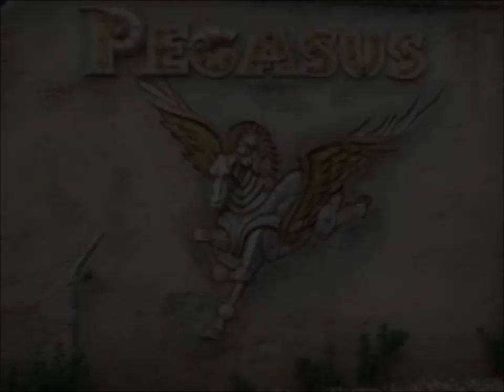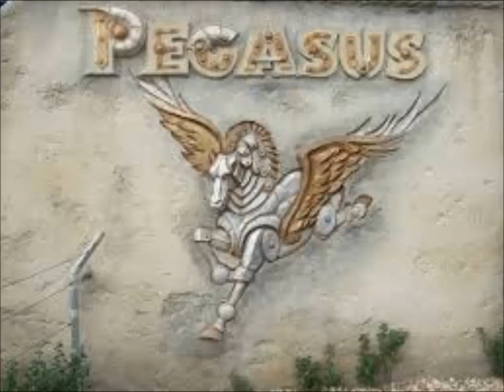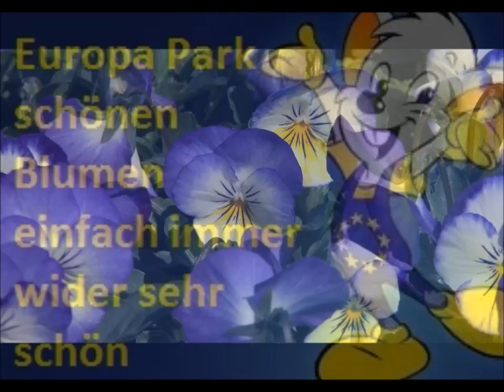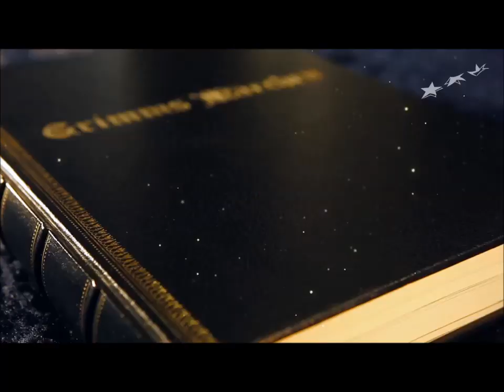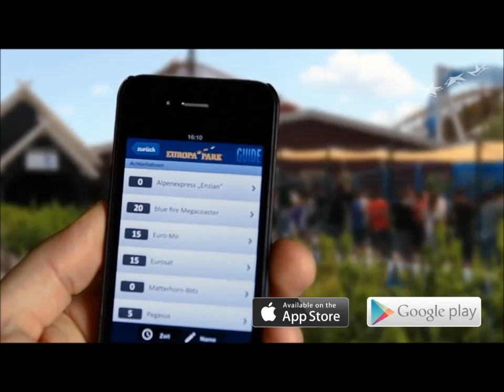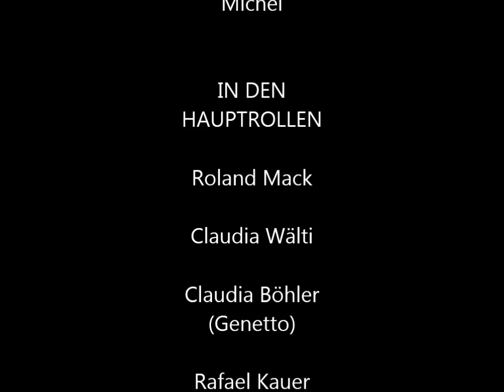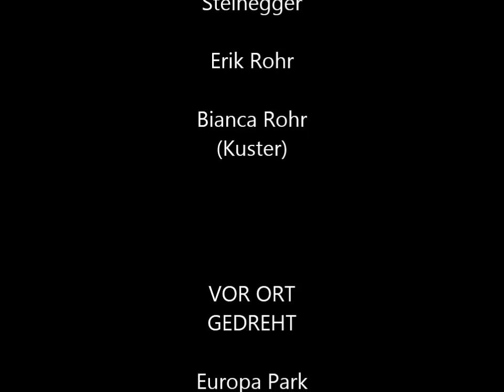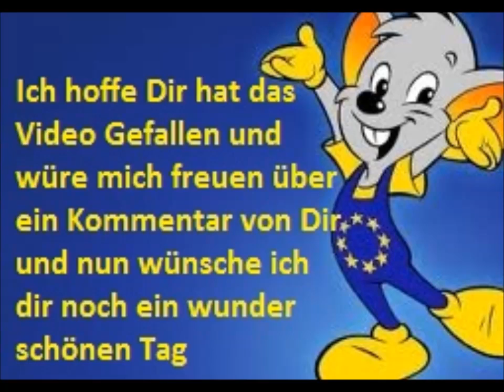Europa Park 2002 - 2012 und das neue für das Jahr 2013- 2014